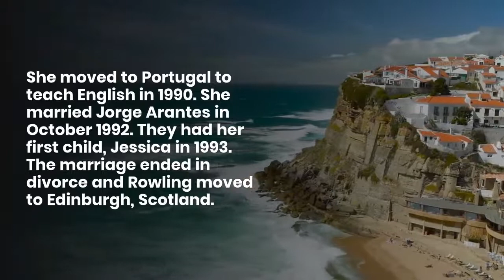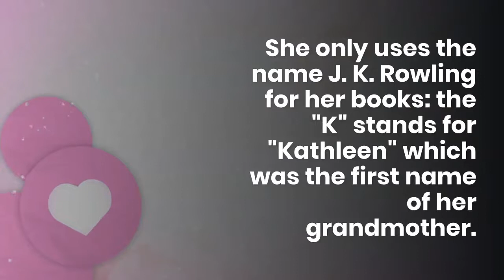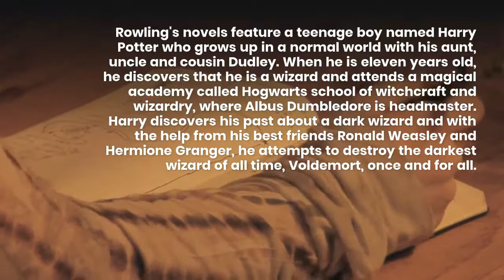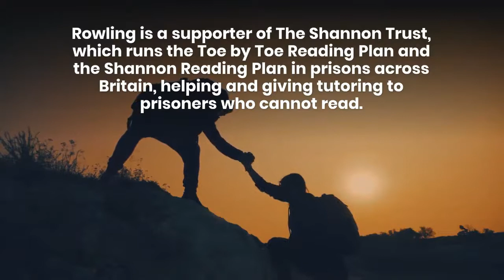Short Facts About J.K. Rowling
Joanne is a British novelist, screenwriter, and producer who is best known for writing the Harry Potter fantasy series. The books have won multiple awards, and sold more than 400 million copies.

They have become the best-selling book series in history and been the basis for a series of films, over which Rowling had overall approval on the scripts and was a producer on the final films in the series

Personal life

Rowling was born 31 July 1965 in Chipping Sodbury, near Bristol, England. She grew up in Tutshill, Gloucestershire, and went to school at Wyedean Comprehensive. She earned a degree in French and Classics at the University of Exeter.

She worked at Amnesty International in London. The original idea for Harry Potter came to her on a train that was delayed for four hours in 1990.

She moved to Portugal to teach English in 1990. She married Jorge Arantes in October 1992. They had her first child, Jessica in 1993. The marriage ended in divorce and Rowling moved to Edinburgh, Scotland.

Harry Potter and the Philosopher's Stone (British version) (American version: Harry Potter and the Sorcerer's Stone) was first published in the United Kingdom in 1997. She married Dr. Neil Murray in 2001. She had a second child, David, in 2003, and a third, Mackenzie, in January 2005. Rowling is a Christian.

She only uses the name J. K. Rowling for her books: the "K" stands for "Kathleen" which was the first name of her grandmother.

Rowling has lived a "rags to riches" life story, in which she progressed from living on state benefits to being the world's first billionaire author. However, she lost her billionaire status from giving away much of her earnings to charity.

She is the United Kingdom's best-selling living author, with sales in excess of £238M. The 2016 Sunday Times Rich List estimated Rowling's fortune at £600 million, ranking her as the joint 197th richest person in the UK.

Time magazine named her as a runner-up for its 2007 Person of the Year, noting the social, moral, and political inspiration she has given her fans.

In October 2010, Rowling was named the "Most Influential Woman in Britain" by leading magazine editors. She has supported charities including Comic Relief, One Parent Families, Multiple Sclerosis Society of Great Britain and then launched her own charity: Lumos.

Her books

Rowling has won awards for the Harry Potter series of books and has earned over $1 billion. The last book of the series - Harry Potter and the Deathly Hallows was released on 21 July 2007. Due to the popularity of the books, Rowling has become very rich; she is said to be the richest woman in the United Kingdom. Her books and popularity, however, are not limited to the Harry Potter series.

Rowling has written many books about the magic in Harry's world, such as 'Quiddich Through the Ages' and 'Fantastic Beasts and Where to Find Them'. Additionally, she has written other books targeting adults, the first of which is titled The Casual Vacancy. The Cuckoo's Calling was published in April 2013, under the pen name Robert Galbraith, and its sequel followed in June 2014, called The Silkworm.

Summary

Rowling's novels feature a teenage boy named Harry Potter who grows up in a normal world with his aunt, uncle and cousin Dudley. When he is eleven years old, he discovers that he is a wizard and attends a magical academy called Hogwarts school of witchcraft and wizardry, where Albus Dumbledore is headmaster. Harry discovers his past about a dark wizard and with the help from his best friends Ronald Weasley and Hermione Granger, he attempts to destroy the darkest wizard of all time, Voldemort, once and for all.

Philanthropy

In 2000, Rowling established the Volant Charitable Trust, which uses its annual budget of £5.1 million to combat poverty and social inequality. The fund also gives to organisations that aid children, one parent families, and multiple sclerosis research.

Rowling, once a single parent, is now president of the charity Gingerbread (originally One Parent Families), having become their first Ambassador in 2000. Rowling collaborated with Sarah Brown to write a book of children's stories to aid One Parent Families.

Rowling is a supporter of The Shannon Trust, which runs the Toe by Toe Reading Plan and the Shannon Reading Plan in prisons across Britain, helping and giving tutoring to prisoners who cannot read.